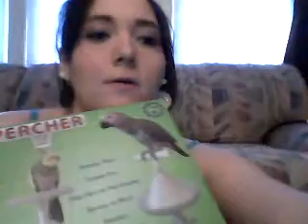mysafebirdstore.com Review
mysafebirdstore.com is a great, reasonably priced online store for anything bird related. I love them and highly recommend them to any bird owner. :)